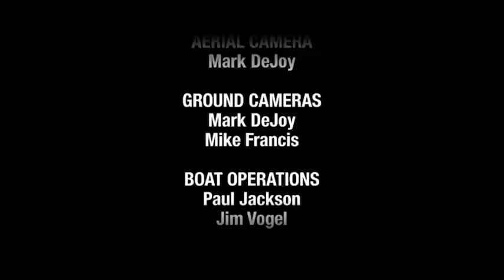Three Grumman HU-16 Albatrosses Form Up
A rare short-film of 3 Grumman HU-16 Albatrosses forming up for the joy of flying the magnificent Upper Mississippi River & Lake Pepin on June 13, 2013.

Albatross Pilots:
Bill DaSilva, Stew Dawson, Hans Meyer, Ryan Mohr, Jim Carlson, Paul LeVeque, Jeff Hall, Jim Novak.
Photoship Pilot: Jason Erickson
Aerial Camera: Mark DeJoy
Ground Cameras: Mark Dejoy, Mike Francis
Boat Operations: Paul Jackson, Jim Vogel
Boat Camera: Toby Stanga
Edited by Mark DeJoy